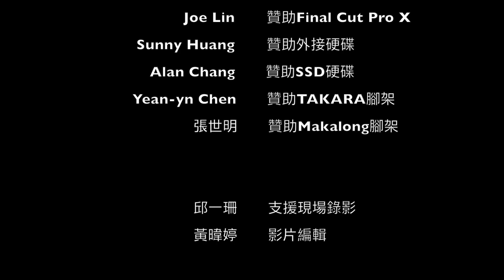2017台北市青年盃-男E 楊佺晢vs.吳迪益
2017台北市青年盃-男子E組

楊佺晢vs.吳迪益